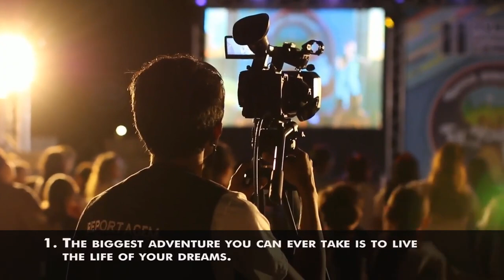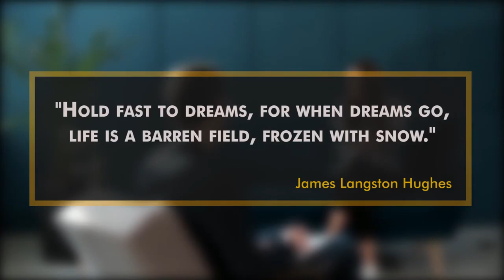5 Lessons From Oprah Winfrey To Make You Passionate About Life